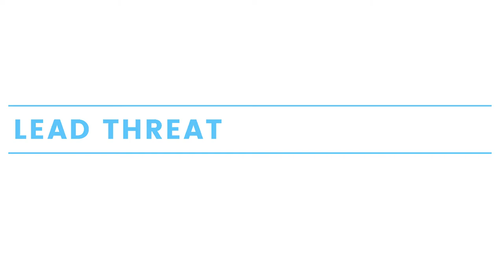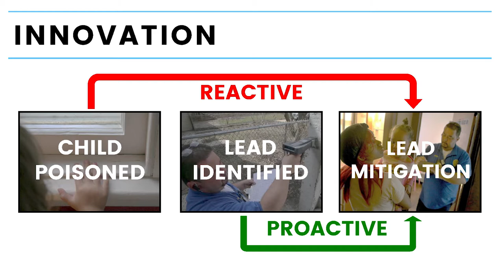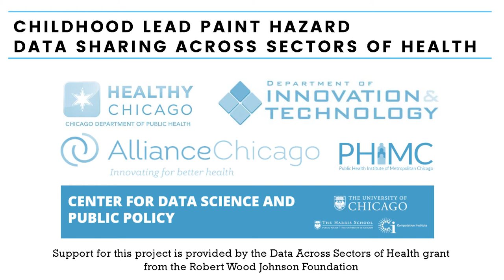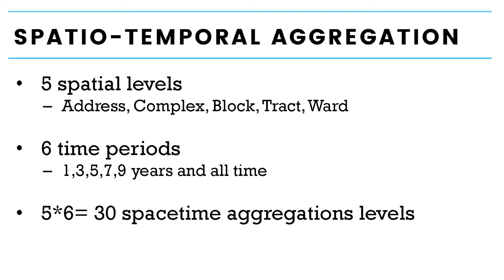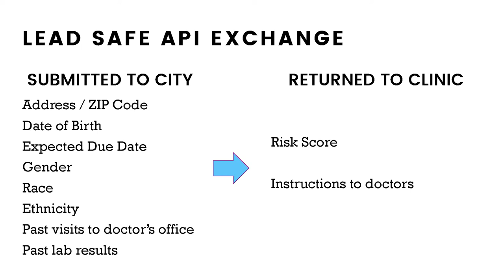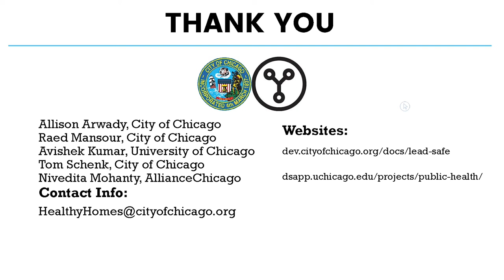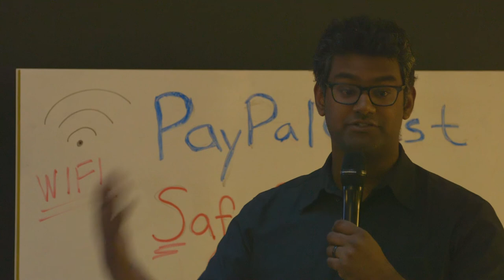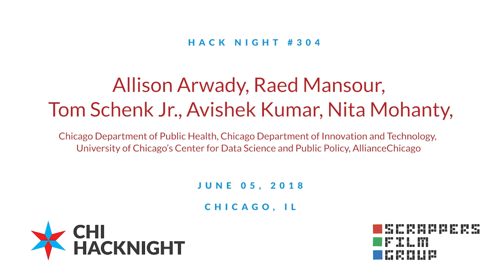Lead Safe: Predictive Analytics to Prevent Lead Poisoning in Children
Lead paint was banned in the United States in 1978 because of public health dangers lead poses, especially to young children. Despite this, its legacy remains in Chicago’s old housing stock, where lead-based paint hazards, including peeling and chipping paint and lead-contaminated dust, continue to harm young children. Exposure to even a small amount of lead during childhood can cause behavior to attention problems, learning difficulties, speech and language problems, reduced IQ and failure at school.

Chicago has made great strides in reducing the number of young children exposed to lead-based paint, more work needs to be done. This is evident in the fact that in 2014, 1,197 children under 3 years of age tested positive for lead poisoning (6mcg+/dl).

Beginning 2014, Data Science for Social Good, Chicago Department of Public Health, and Department of Innovation and Technology partnered to identify homes that are most likely to contain lead-based paint hazards. The result is Lead Safe - a free, API-based analytics service for Chicago-based hospitals to receive alerts if young children are likely being exposed to elevated lead levels.

We hear from the leaders of the Lead Safe project on how it was developed is being piloted by Alliance Health Networks in the City of Chicago.

- Allison Arwady, Chief Medical Officer, Chicago Department of Public Health
- Raed Mansour, Director of Innovation, Chicago Department of Public Health
- Tom Schenk Jr., Chief Data Officer, Chicago Department of Innovation and Technology
- Avishek Kumar, Data Scientist, University of Chicago’s Center for Data Science and Public Policy
- Nita Mohanty, Chief Research Officer, AllianceChicago